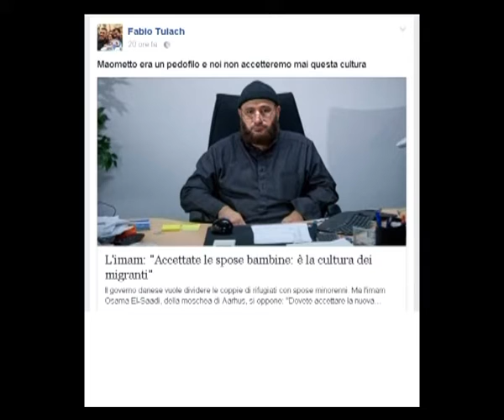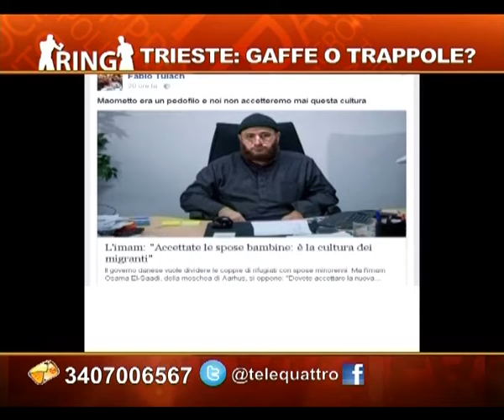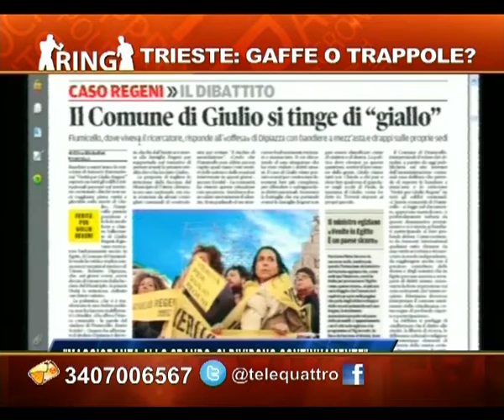14/10/2016 - TRIESTE: GAFFE O TRAPPOLE?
RING (venerdì 14 ottobre 2016) - Ring, il talk show di Telequattro